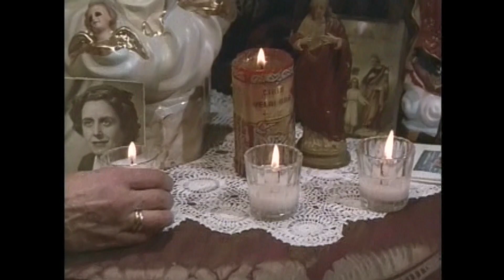Regina Orozco "La Tía De Todes" | Se me apareció el fantasma que estaba actuando en Profundo Carmesí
Queridos sobrines por causas de fuerza mayor el programa no se publico en su horario habitual pero aquí estamos ahora en domingo saludándolos y deseándoles lo mejor en este día, por lo que preparamos un programa muy especial dónde les relato anécdotas que viví durante la filmación de Profundo Carmesí, historias que viví algo tétricas y fantásticas que envolvieron el rodaje y  convirtieron esa experiencia en algo maravilloso también les platico  como fue trabajar con el gran Arturo Ripstein y parte de los consejos y dirección que me dio para lograr interpretar a un personaje tan complejo, sin duda un proyecto que me dejo más que sólo satisfacciones y que hoy comparto con ustedes estas historias.